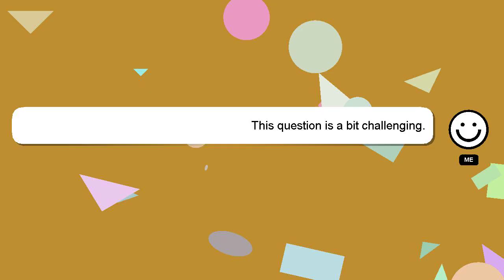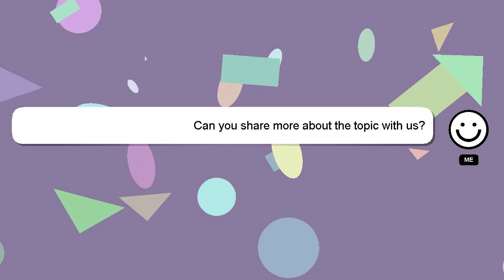How to assemble godrej almirah?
Here's a short introduction about myself, Hi, my name is Delphi, nice to meet you. Let me help you get the answers you need to your questions. - How to assemble godrej almirah?

If you have more specific query you can comment or chat with me  and let me know your queries. I will 'heart' your answer to show my gratitude for your contribution.

*2 What we are experimenting :*